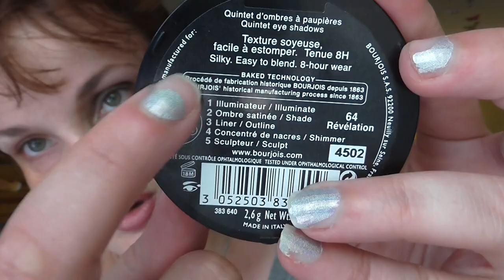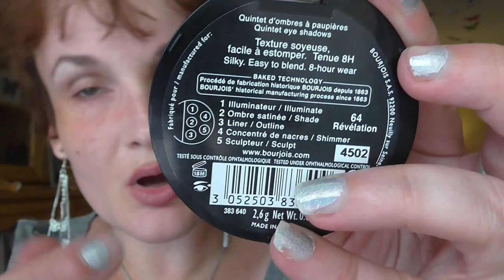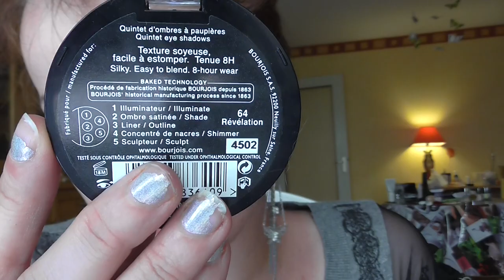maquillage yeux palette révèlation 64 de bourgeois